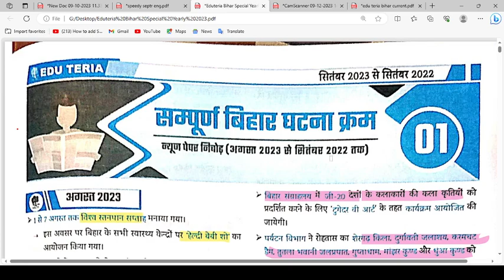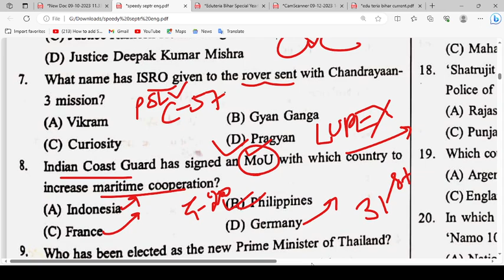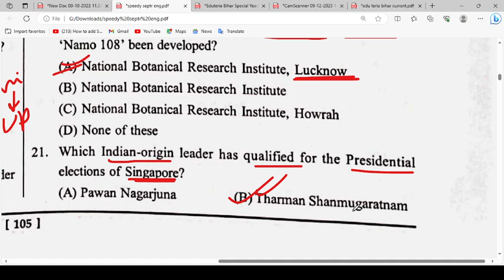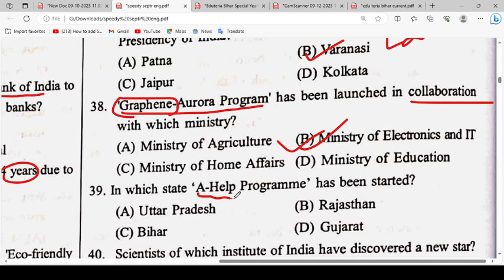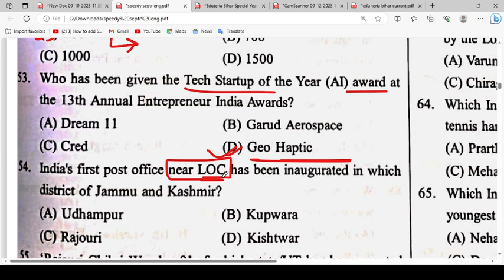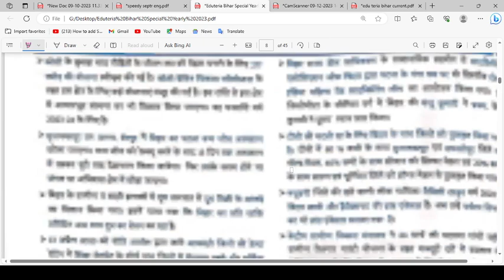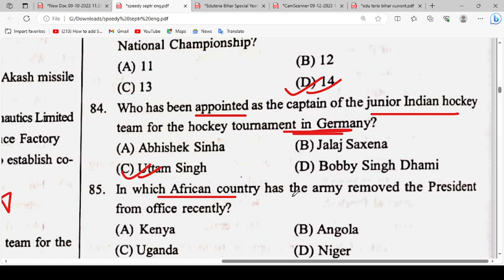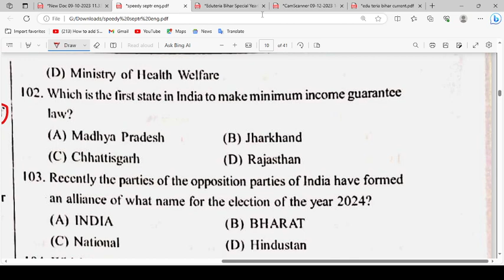Speedy Current Affairs 2023 English MCQ | September | Speedy Current Affairs 2023 One Liner English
This video is all about Speedy Current Affairs September 2023 English | Part-1 | Speedy Current Affairs 2023 MCQ & One Liner.